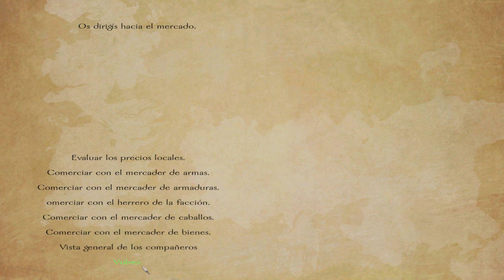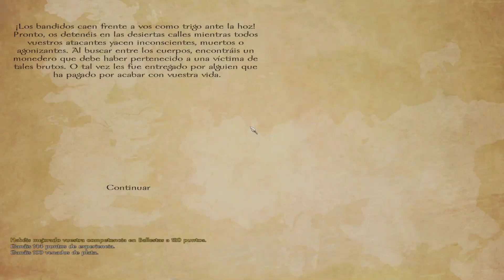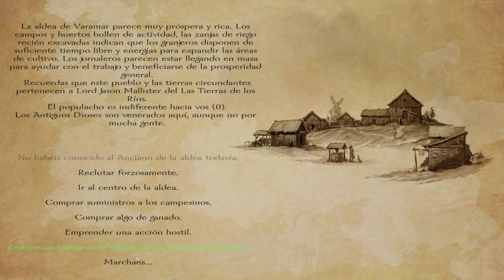♟ [13] Juego de Tronos - CAZADOR DE BANDIDOS - AWOIAF - A World of Ice and Fire - M&B Warband mod PC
¡Bienvenidos a Juego de tronos!

Título: ♟ [13] Juego de Tronos - CAZADOR DE BANDIDOS - AWOIAF - A World of Ice and Fire - M&B Warband mod PC
Mod: A World of Ice and Fire - Juego de tronos
Tipo de vídeo: gameplay español
Calidad: HD
Mundo de fantasía: Juego de Tronos

En esta ocasión os traigo A World of Ice and Fire, o mas conocido como el mod de Juego de Tronos. Mod de Mount and Blade Warband basado en la historia de los libros, o de la serie, en función de nuestra elección.

Empezaremos como simples comerciantes... Solo el futuro sabrá donde acabaremos y que eventos sucederan sobre esta región de fantasía que esta en guerra constante por una única cosa... ¡El trono de hierro!

¡No os lo podéis perder! ¡Bienvenidos a Juego de Tronos!